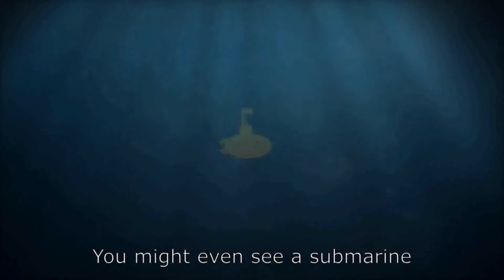Under the sea | Bob Brown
Under the Sea by Bob Brown the co writer of the famous Australian song "Give Me a Home Among the Gumtrees and many other songs for kids.